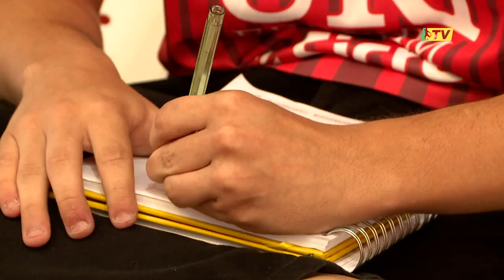Repórter por um dia acompanhou o time do Atlântico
Vencedor da Promoção EUnaLNF viu de perto a preparação da equipe de Erechim para o jogo final da LNF2018